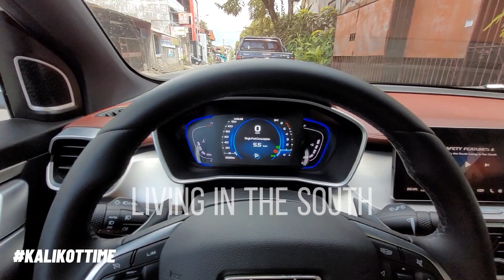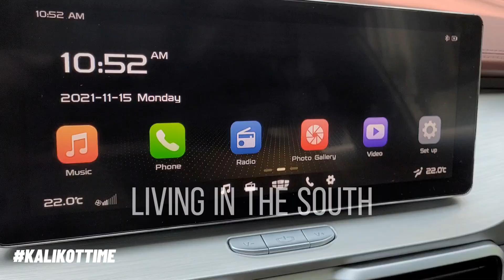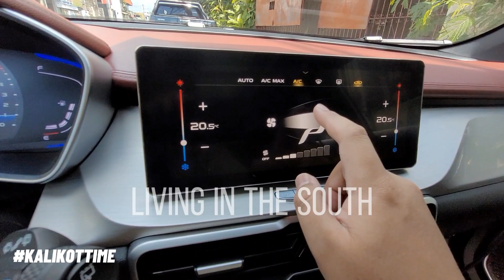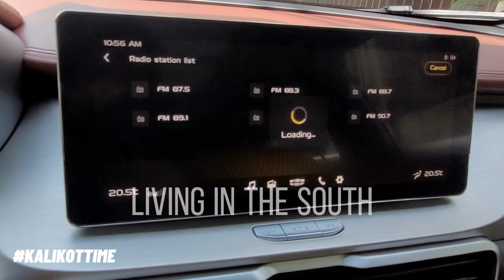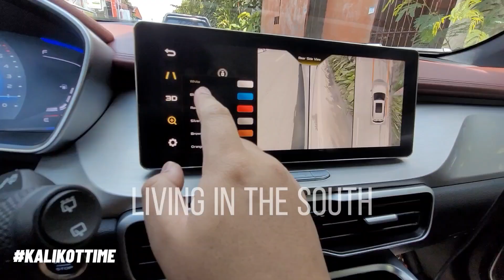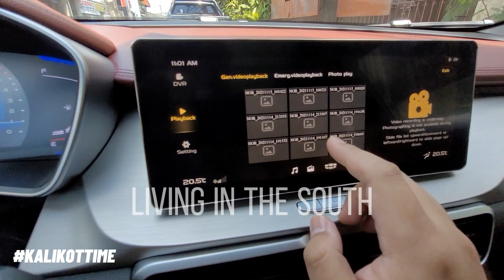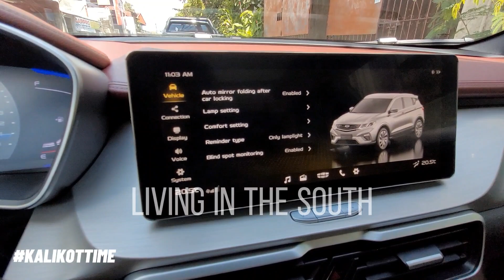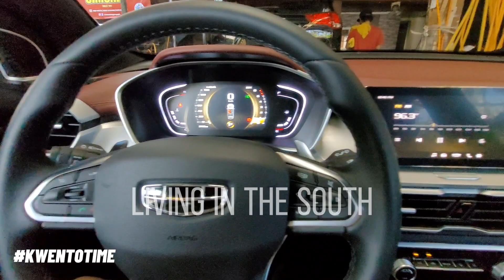GEELY COOLRAY HEAD UNIT 🎧🔈 KALIKOT TIME DEFAULT HU 😊🥰 CARWASH DAY AGAIN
Today, pa carwash muna tayo and while waiting -- tara, walkthrough muna tayo with some of the features ng Headunit ng Geely Coolray.

Since medyo marami-rami tong mga features na to. We'll split this into several parts and focus muna tayo this time sa controls natin both on-screen and sa steering wheel then let's look at some of the safety features sa settings natin.

00:00:00 Window closing safety demo
All windows meron nitong feature na to kung saan pag me nadetect na pwedeng maipt, auto bubukas ulit window. Medyo masakit parin ng conti pag tumama na pero better than getting your hand squeezed.

00:00:05 Intro
Today, carwash muna tayo pero dahil merong pila let's do a demo muna at kalikutin natin tong head unit natin.

00:00:27 Eco mode for city driving
Nakita kasi natin sa group na pag city driving daw, try natin mg Eco mode para mas matipid sa gas.

00:01:08 Traction Control
By default, tranction control is turned on lagi kasi this helps with stability control ng car and anti-skid sya so ang kanyang effect is better handling. However, kung nasa medyo maputik kang lugar or sandy or lugar ne need mo na ma pull out ka sa medyo slippery na daan, press nyo lang to to de activate.

00:02:03 Head unit controls
00:02:07 Steering wheel controls
00:03:33 Climate control (Aircon)
00:04:44 Home screen (Apps)
00:04:54 Music (App)
00:04:54 USB [Music]
00:05:18 Phone (App)
00:05:53 Call button [Steering wheel]
00:06:01 Radio (App)
00:06:06 Auto scan radio stations [Radio]
00:06:32 Photo Gallery (App)
00:06:47 Video (App)
00:07:11 360 Panorama (App)
00:07:32 3D view [360 Panorama]
00:08:48 Change Car Color [360 Panorama]
00:09:33 DVR - Dashcam (App)
00:09:45 Recorded actions [DVR - Dashcam]
00:10:29 Extended recording [DVR - Dashcam]

00:10:40 QD Link (App)
Watch the demo we did from our previous video (starts at 17 : 27 mark)

00:11:49 Setup (App)
00:12:05 Auto mirror folding after car locking [Setup]
00:12:22 Why disable the Auto mirror folding feature?
00:12:54 Daylight driving lights (Lamp Settings) [Setup]

00:13:13 On my way home lights(Lamp Settings) [Setup]
This is an exciting feature na I'll make a demo of soon.

00:13:46 Carwash time!
00:14:00 Nahirapan sa owner's manual
00:15:11 Coming soon - POV shots
00:15:44 Like and subscribe, it helps the channel
00:15:55 Shoutout
00:15:55 Welcome New Subscribers